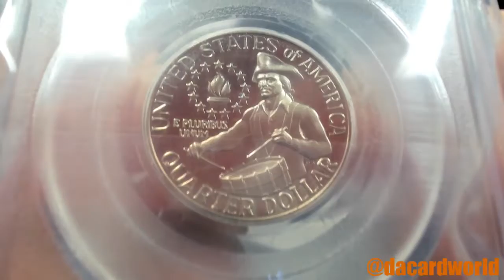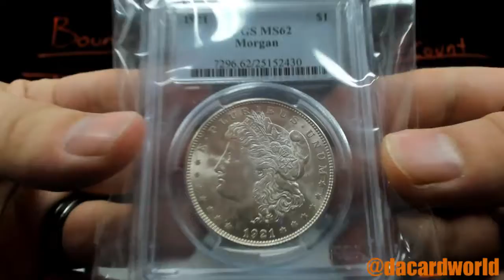Ryan and Aikenn's HP Graded coin break